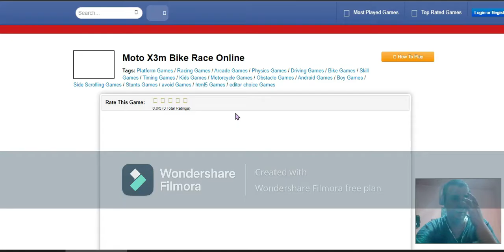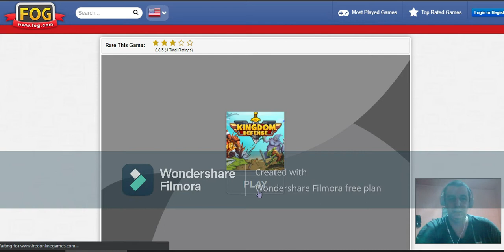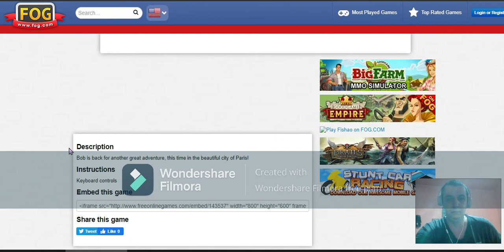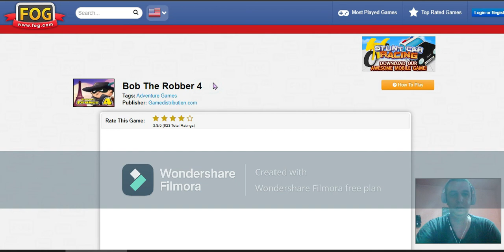ONLINE GAME #4 LET US HAVE FUN